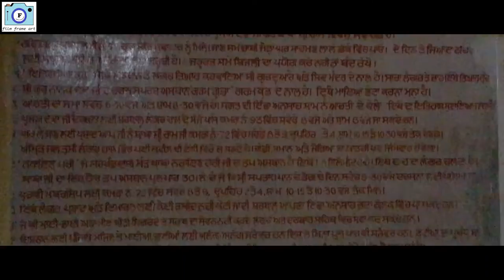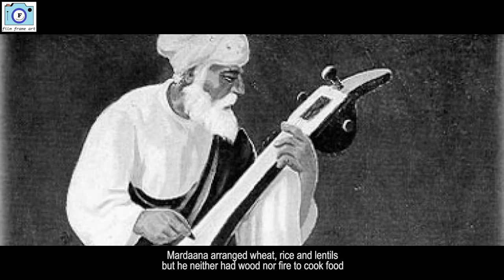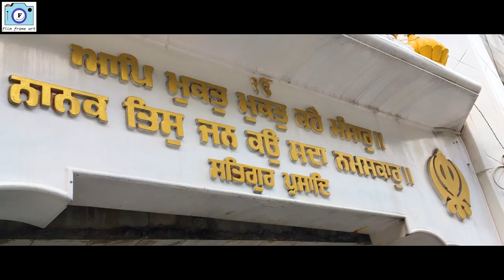Gurdwara Manikaran Sahib || Parvati Valley || Himachal Pradesh || Near Kasol || India || documentary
gurudwaramanikaransahib gurunanakdevji lordshiva Gurudwara Manikaran Sahib is situated in district Kullu, 35 kms from Bhuntar in Himachal Pradesh
This place is devoted to Guru Nanak Dev Ji and Lord Shiva.

Narration : Surbhi Sharma
Subtitles  : Pulkit
Edited & Directed By  : Kuljinder Singh